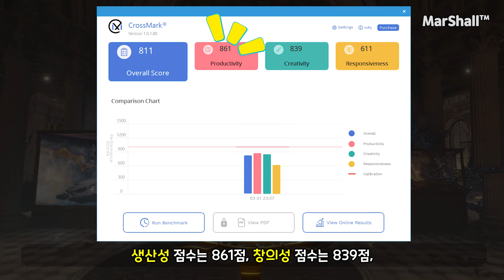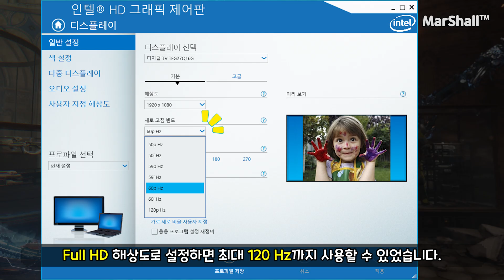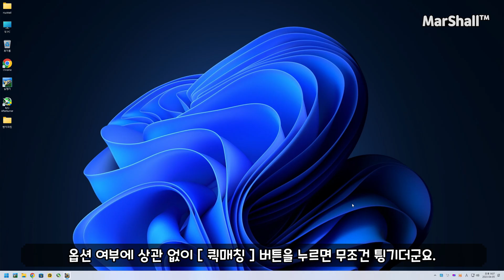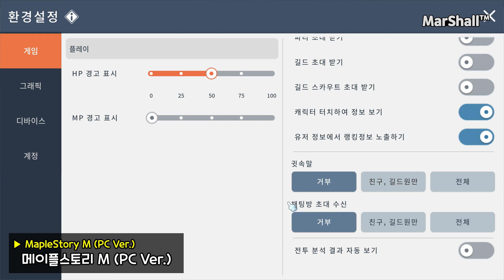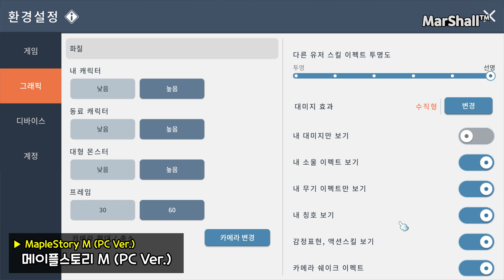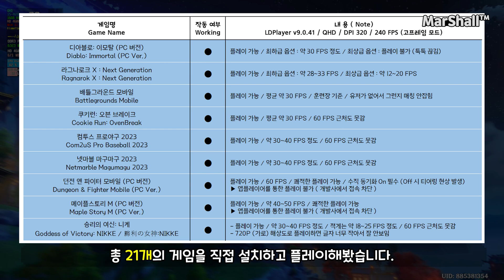인텔 HD 4600 내장 그래픽, 지금도 솔직히 쓸만할까?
인텔 i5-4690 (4세대) CPU에는 HD 4600이라는 내장 그래픽이 포함되어 있습니다. 내장 그래픽의 성능이 어떤지, 게임용으로 쓸만한지 성능 테스트를 진행해봤습니다.

00:00 영상 시작
00:18 PC 사양 / 벤치마킹 결과
01:38 리그 오브 레전드
02:48 스타크래프트 1 & 2
03:39 오버워치 2
04:18 수직 동기화 켜는 이유
04:33 디아블로 2: 레저렉션
04:45 카트라이더: 드리프트
05:04 디아블로: 이모탈
05:58 원신
06:41 던전 앤 파이터 모바일
06:53 메이플스토리 M
07:20 쿠키런: 오븐 브레이크
07:55 라그나로크 X
08:10 컴투스 프로야구 2023
08:27 마구마구 2023
08:44 배틀그라운드 모바일
09:09 승리의 여신: 니케
09:39 우마무스메 프리티더비
10:13 나머지 게임
10:52 마무리

※ PC 사양
- CPU : Intel Core i5-4690 (하스웰 리프레시)
- M/B : ASRock B85M Pro4
- RAM : 16GB DDR3 PC3-12800U
- SSD : Micron Crucial MX500 1TB
- OS : Windows 11 (22H2)